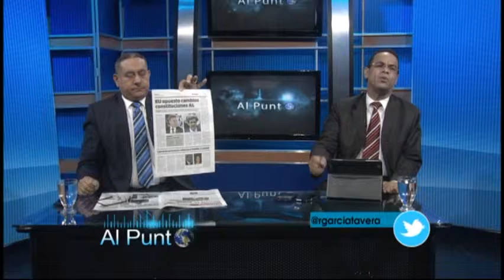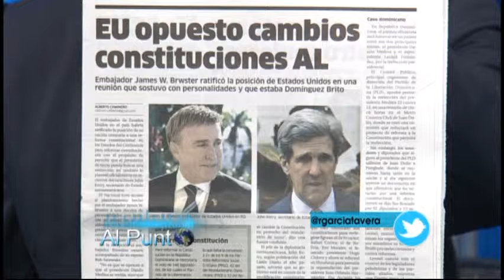AL PUNTO, Ramón García y José Monegro Gavilán 27/03/2015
Temas Tratados: Convención PRM. El PLD se reunión para solucionar el Impase entre Danilo y Leonel.